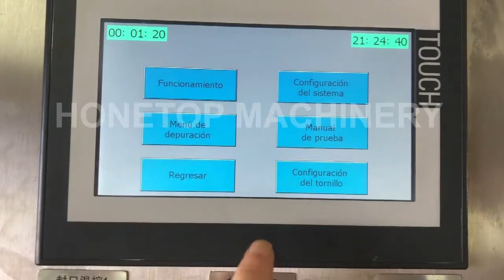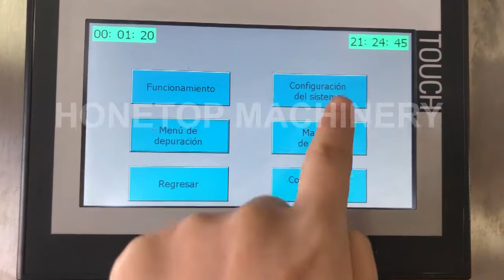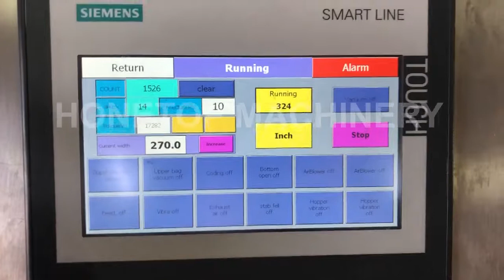Powder Packing Machine (Chinese & English * Spanish)